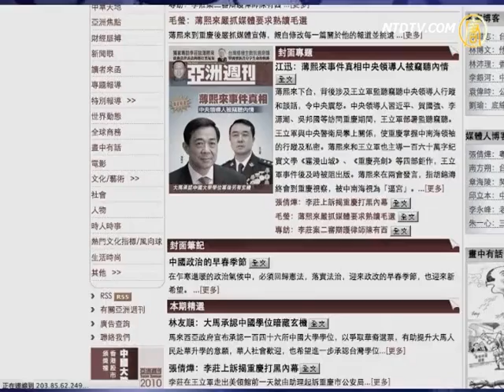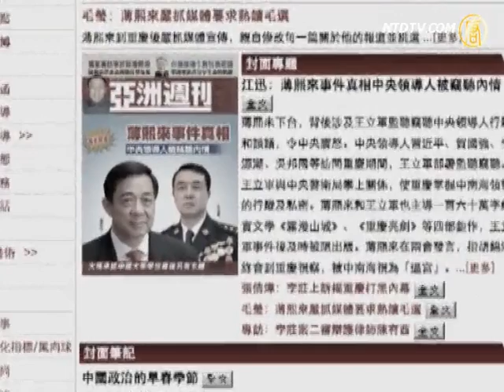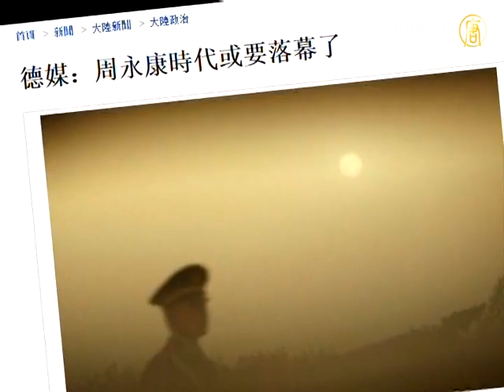纽时：薄熙来「窃听门」是倒台诱因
【新唐人2012年4月27日讯】薄熙来的案情，原本西方媒体多数聚焦在英国商人海武德事件，不过最近外媒的观点，也渐渐转向了中文媒体的方向。《纽约时报》4月26号就头版头条报导了薄熙来的「窃听门」，其实是成为他倒台的主要原因之一。薄熙来频繁窃听中共高层领导人，包括胡锦涛的电话内容，引火烧身，犯了大忌。

薄熙来的案情，原本西方媒体多数聚焦在英国商人海武德事件，不过最近外媒的观点，也渐渐转向了中文媒体的方向。《纽约时报》4月26号就头版头条报导了薄熙来的「窃听门」，其实是成为他倒台的主要原因之一。薄熙来频繁窃听中共高层领导人，包括胡锦涛的电话内容，引火烧身，犯了大忌。

「纽约时报」4月26号的调查报导，指重庆官员操作窃听网，秘密监视中南海高层，然而去年8月，他们在锁定中共总书记胡锦涛的一通电话时，遭到察觉，造成薄熙来今天下台。

十多个跟共产党有联系的匿名消息来源证实这些窃听事件，以及在重庆广泛设立的窃听计划。

目前中共官方对薄熙来下台的公开原因，省略了这一点，但是多家媒体在几天前，都已经引述内部高层消息透露，薄熙来的窃听犯了大忌。